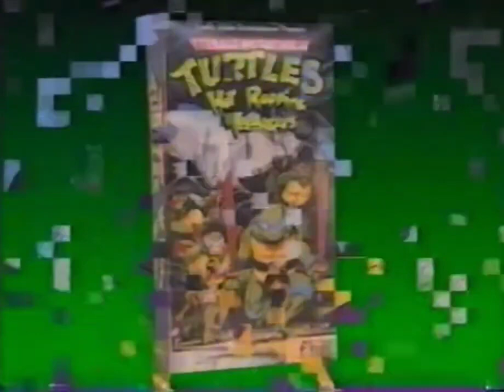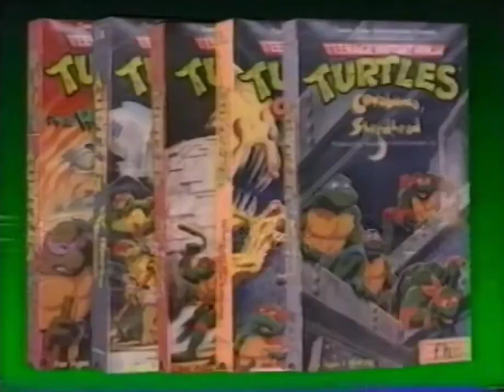TMNT vhs collection promo 1989